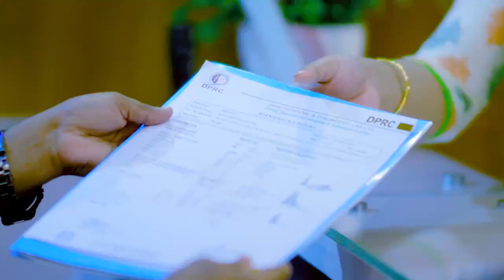পিএলআইডি ও আর্থ্রাইটিস ভাল হল | PLID & Arthritis Best Treatment